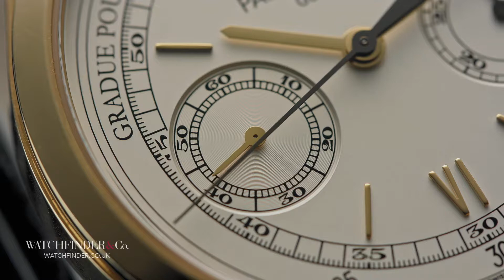Patek Philippe 5170J